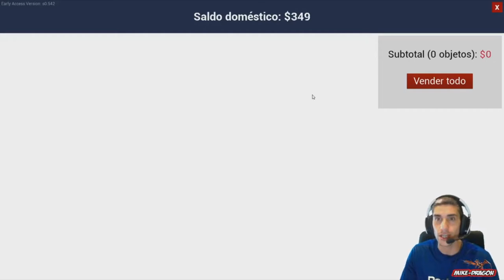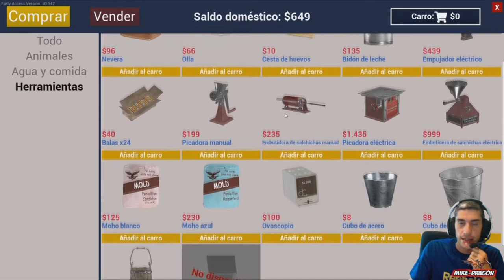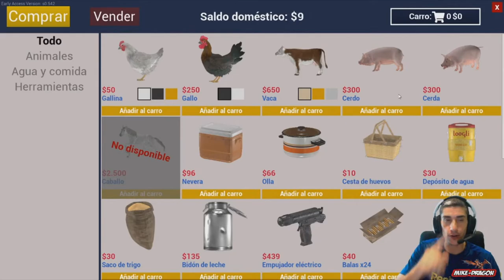Que EMPIEZE la AUTOMATIZACION //// Ranch Simulator #9 Español